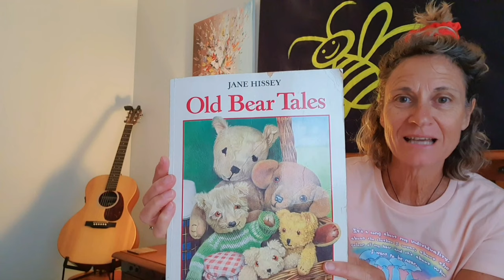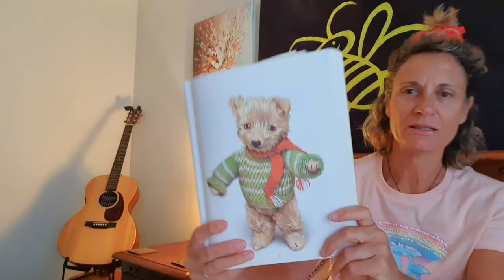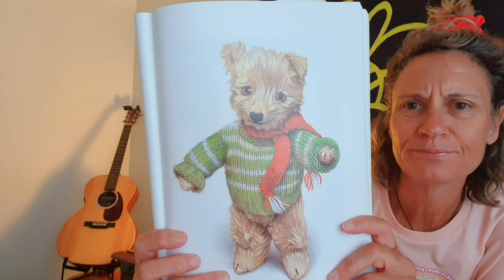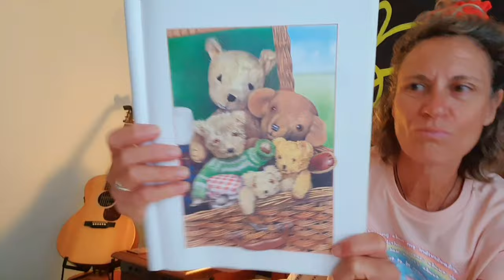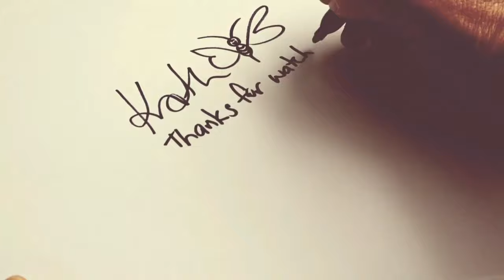The Winter Picnic & Hug Your Teddy | Teddy Bear Songs | Bedtime Stories | Stories About Teddy Bears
It's time for a story...and one of my songs. Jump into your PJs with me, snuggle down and I'll read you a story and sing you a song, before you head off to dreamland.  Tonight it's from the book 'Old Bear Tales' by Jane Hissey, called 'The Winter Picnic' and the song, 'Hug Your Teddy', by me.

I recorded these Bedtime Stories and Songs during Covid Lockdown 2020 and helped many families with something to look forward to in the evenings and at bedtime, to calm kids and make a human connection.

All songs in this 'Bedtime Stories & Songs' Playlist, can be found on Spotify